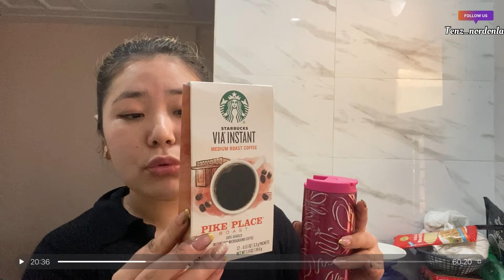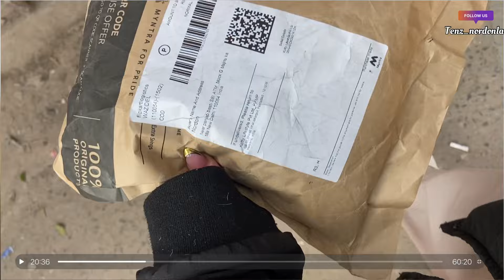why always me ⚠️🙏// this is DELHI‼️